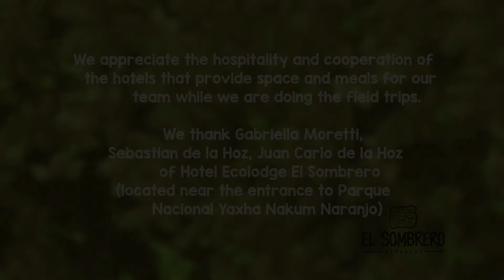My Treetop Friends | Episode 1 | Education | Animals | Videos for kids | Cartoons | Animation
My Treetop Friends | Episode 1
Maya introduces you to her wildlife friends!

Have fun learning about wildlife with MayanToons!

This production is a joint work of the teams working in the field and at the central offices of FLAAR Mesoamerica, which includes the people who carry out the work of bibliographic research, species identification, photographers, graphic design students, environmental engineers and people local with his ancestral knowledge.

At MayanToons we generate animations, illustrations, comic books and educational posters that highlight the importance of the Mayan flora, fauna and culture of the Mesoamerican territory.

MayanToons ™ is a registered trademark of FLAAR and FLAAR Mesoamerica.